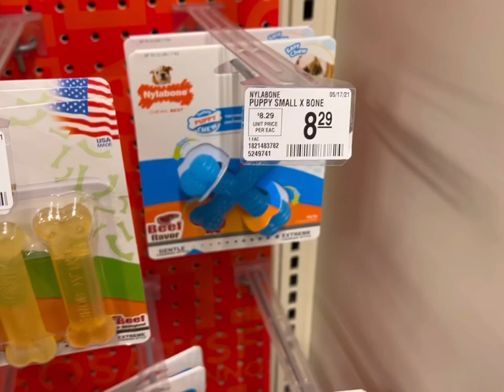Bringing our new Frenchie home!!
Hey everyone!
WE GOT A PUPPY!!! I am so excited to announce that we have added another fur baby to our family and her name is LILO! Watch as we go on a shopping spree for everything she needs in her new home 🤍